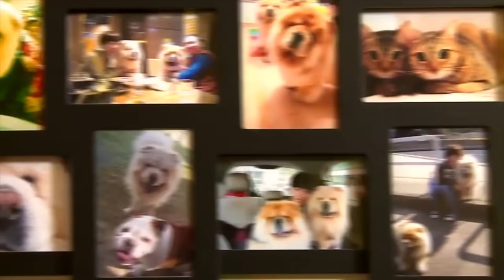老鬆獅犬太掛住亡犬日日望門口 煉狗術師 Eric Ko 用遊戲同玩具令佢生猛返 (寵物狗救星 - 超級馴犬師 EP06-4)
EP06簡介：吳國敬擅長唱搖滾音樂，但原來硬漢遇上狗狗也會被融化。他的金毛尋回犬，一直有行為問題，令他不知如何是好。他更會與超級馴犬師Eric Ko出動拯動香港的狗主。一個由芝娃娃、都柏文、迷你品組成的狗社團，在家裡搗蛋，究竟誰是真正的「大佬」？可愛的鬆獅犬，自從狗友過身，便變得鬱鬱寡歡。還有一隻叫Happy的西施狗，卻極之Unhappy……我們的狗救星能否解救牠們的問題呢？
無論你是否愛狗，你身邊總有一隻狗。 根據統計，在香港平均每十個人就有一個是狗主。香港的狗主人，對狗狗的寵愛世界聞名，但是愛狗不等如懂得教養牠們，有時甚至「愛狗，變成害狗」！有狗狗怕坐升降機、有狗狗患公主病、有狗狗壓力爆煲……香港獨有的狗問題，千奇百怪！

我們的超級馴犬師Eric Ko，將會打救萬千無助的狗主人。這位狗救星，會上門到狗主屋企，親身診治、糾正狗隻行為上的怪問題。

此外，每集還會請來明星藝人作為「星級嘉賓主持」，這些星級狗主，除了分享和狗狗的深情故事，他們更會和馴犬師一同跟進狗狗個案，見證每隻惡狗、曳狗變回好狗的過程。

主持：鄺芷凡 (Omi) 、簡采恩 (Joyee) 、Eric Ko – 超級馴犬師 #
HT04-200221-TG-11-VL